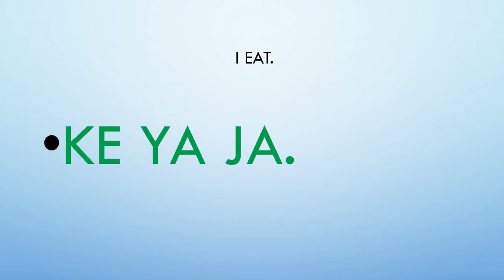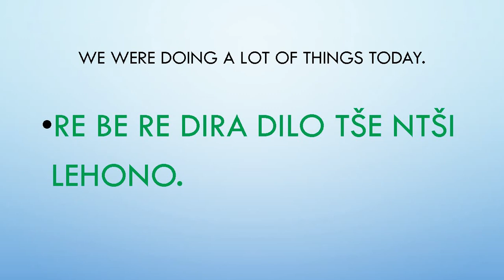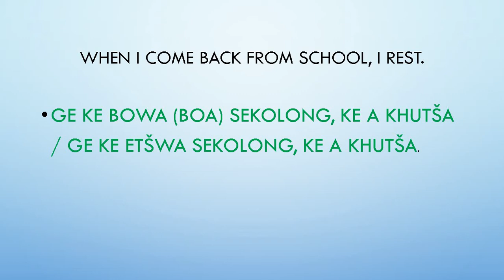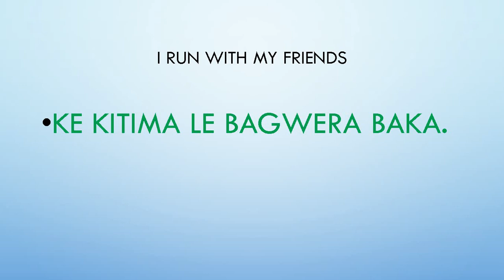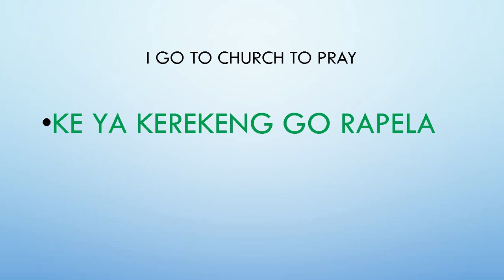SEPEDI LESSON NO 22 ACTIVITIES